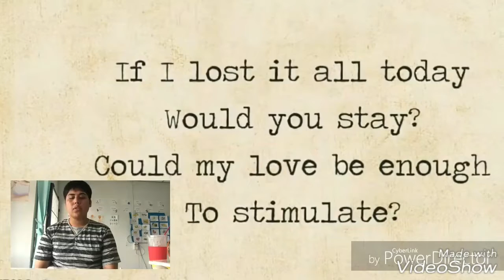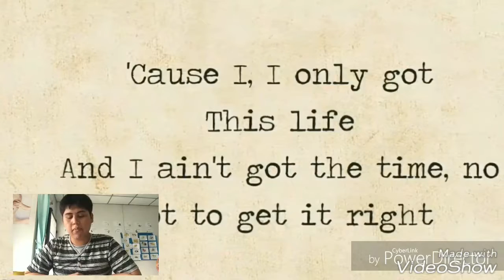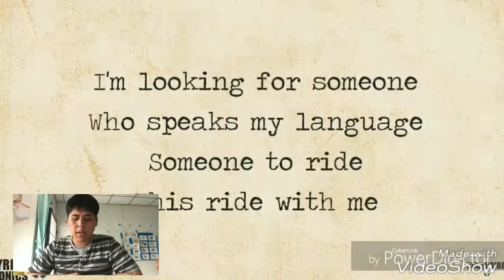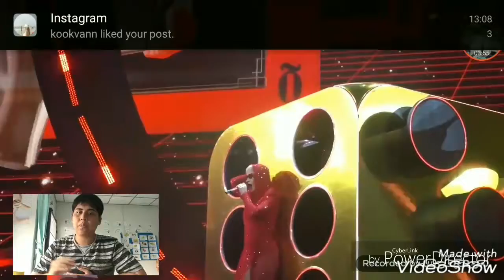English Eng Eat Ep. 2 แปลเพลงwitness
แปลเพลง witness katy perry
Katy Perry  กำลังจะมี concert ในไทยอีกแล้วชื่อว่า witness world tour 2561 สำหรับคนที่ดู clip นี้ก็จะได้รู้ความหมายของเพลงและอินไปกับ katy perry ในงานคอนเสริต์ได้นั้นเอง